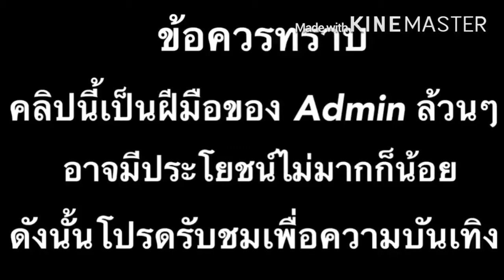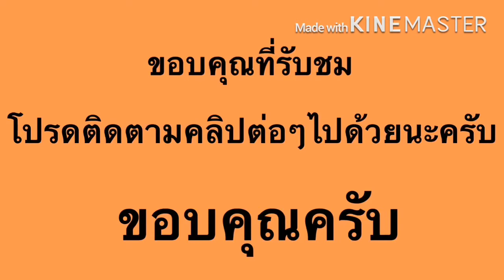หมากรุกไทยฝึกหัดEP.19 อย่ากินเรือ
ภูมิใจนำเสนอ